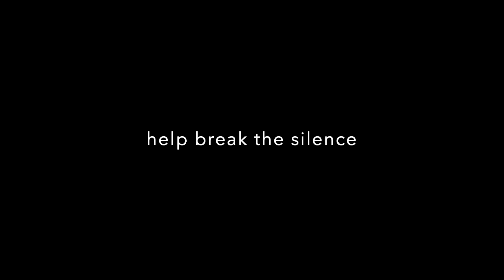🎵 Kaz Hawkins- Surviving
KazHawkins - Surviving is a call to HELP BREAK THE SILENCE of abuse & trauma.

🇺🇸 Originally from Belfast and now living in France, Kaz Hawkins has been singing for almost 30 years. When she sings, she takes us into her vast and colourful universe, simple words express the strong emotions she writes about in an artistic universe that matches her endearing and free personality. Kaz Hawkins has never made a secret of her painful past, but her story has become her strength in writing soulful lyrics and singing with a rare sincerity and intensity. Performing other people's music for 20 years, Kaz discovered her talent as a songwriter in poems she had written in secret.

🇫🇷 Originaire de Belfast et vivant aujourd'hui en France, Kaz Hawkins chante depuis près de 30 ans. Quand elle chante, elle nous emmène dans son univers vaste et coloré, des mots simples expriment les émotions fortes qu'elle écrit dans un univers artistique qui correspond à sa personnalité attachante et libre. Kaz Hawkins n'a jamais caché son passé douloureux, mais son histoire est devenue sa force pour écrire des textes pleins d'âme et chanter avec une sincérité et une intensité rares. Interprétant la musique des autres pendant 20 ans, Kaz a découvert son talent d'auteur-compositeur dans des poèmes qu'elle avait écrits en secret.

 'Until We Meet Again' the new album OUT NOW